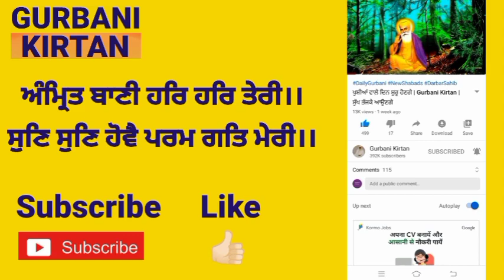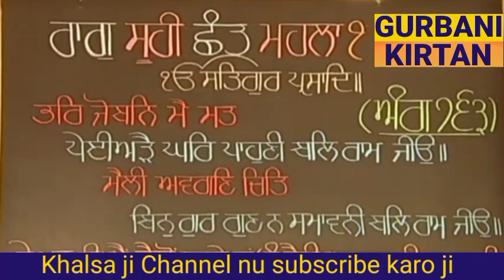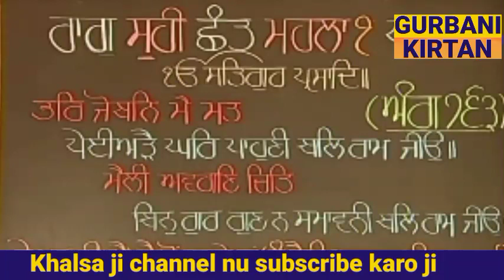Katha manji sahib today 30 april Hukamnama katha From Darbar sahib Amritser live katha manji sahib@W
Katha manji sahib today 30 april Hukamnama katha From Darbar sahib Amritser live katha manji sahib@WAheguru ji
     Khalsa ji